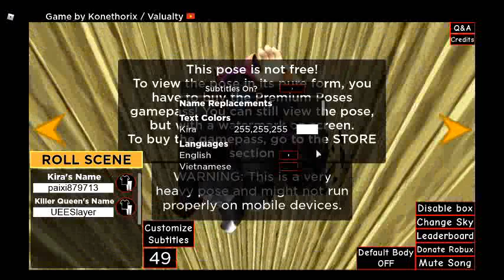Jojo Posses 50 #2 Companion! ROBLOX!